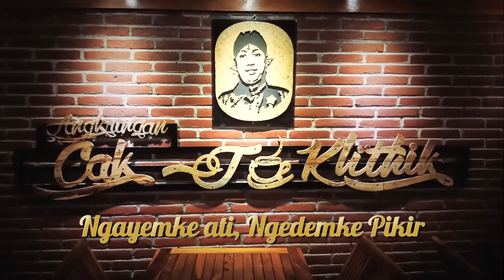PENGUMUMAN!!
Monggo mampir Teng Angkringan Cak Jo Klithik